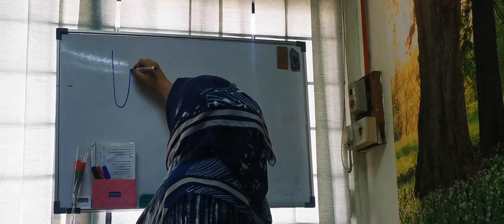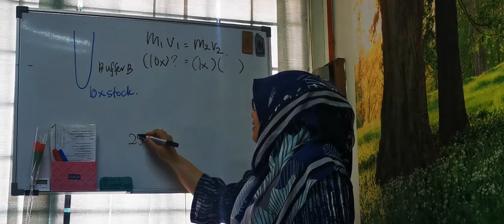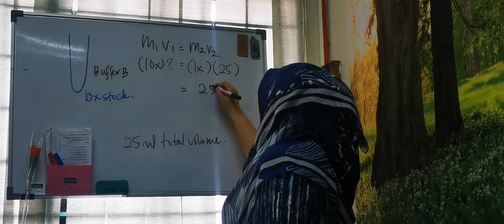V4 Buffer B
Pipetting Buffer B in your PCR solution.